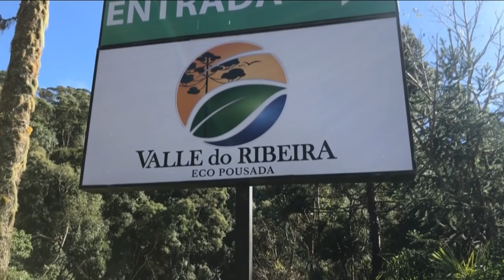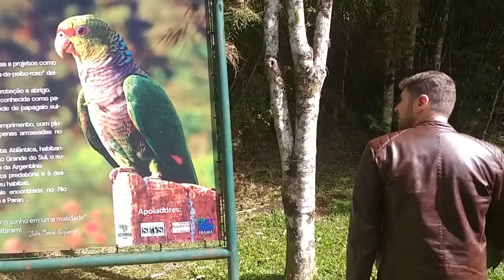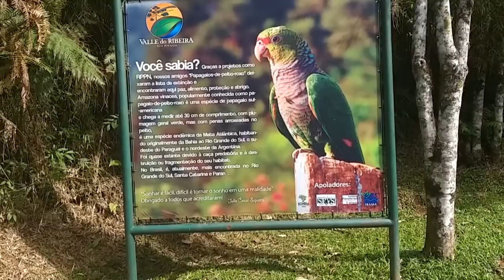VIAJE MAIS - BOCAIUVA DO SUL - ECO POUSADA VALLE DO RIBEIRA